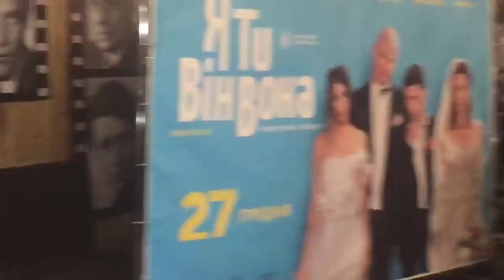Пресс-конференция: Зеленский, Кошевой, допремьерный показ «Я, ты, он, она» Запорожье